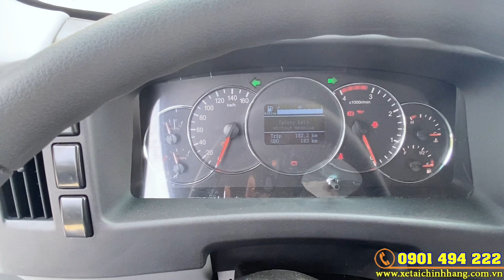“JAC N350 PLUS Đời 2023 - Thùng Kín Inox 5m3 - Thắng HƠI / Giá Tốt Nhất Miền Nam!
XE JAC N350 PLUS 3T49 THÙNG 5M3-THẮNG HƠI-140TR!
– Động cơ: D30TCIE1 DEV Đức với dung tích xi lanh 2977 cc, Công suất 115/3200 Kw(Vòng/phút).
== Tính năng chống ồn chống rung, vận hành êm ái mạnh mẽ bền bỉ, tiết kiệm nhiên liệu với hệ thống kim phun điện tử Bosch.
– Hệ thống phanh tang trống – THẮNG HƠI Cùng Phanh Cupbo an toàn.
THÔNG SỐ KỸ THUẬT XE:
– Trọng lượng bản thân/ Tổng tải: 3.955Kg/ 7.640kg
– Tải trọng cho phép chở: 3.490kg
– Kích thước tổng thể: 7.210×2.250×3.120mm
– Kích Thước Thùng: 5.250×2.120×2.000mm
– Thể tích: 2.977 cm3 – 4 kỳ 4 Xilanh thẳng hàng
– Nhãn hiệu động cơ: D30TCIE1 (ĐỨC)
– Lốp trước/ sau: 7.5-16 / 7.5-16
– Bảo hành: 05 Năm/150.000Km
HỖ TRỢ NGÂN HÀNG:
✔️TRẢ TRƯỚC CHỈ 20% GIÁ TRỊ XE ~ TỪ 140 TRIỆU TRỞ LÊN NHẬN XE (KHÁCH HÀNG CÁ NHÂN VS DOANH NGHIỆP)
✔️ Ưu đãi lãi suất thấp – Với thời gian vay từ 2 đến 7 năm (84 tháng) tùy quý khách hàng chọn.
✔️ HỖ TRỢ CẢ NƯỚC ĐỀU MUA ĐƯỢC.
KHUYẾN MÃI VÀ BẢO HÀNH:
✔️ Tặng lót sàn, ốp vô lăng, định vị.
✔️ Thay nhớt, lọc nhớt, dầu, lọc dầu miễn phí 100%.
✔️ Bảo hành lên đến 05 năm – 150.000km tùy điều kiện nào đến trước.
✔️ Đội ngũ bảo hành sửa chữa lưu động đến tận nhà xử lý.
TRẦN LĨNH P. GIÁM ĐỐC Ô TÔ PHÚ CƯỜNG  ĐỂ ĐƯỢC TƯ VẤN - HỖ TRỢ. ĐẶC BIỆT HỖ TRỢ KHÁCH HÀNG SAU KHI MUA XE BẢO HÀNH - SỬA CHỮA CŨNG NHƯ PHỤ TÙNG THAY THẾ.